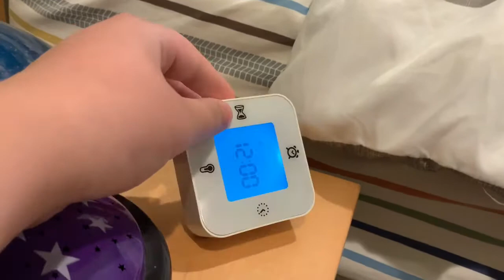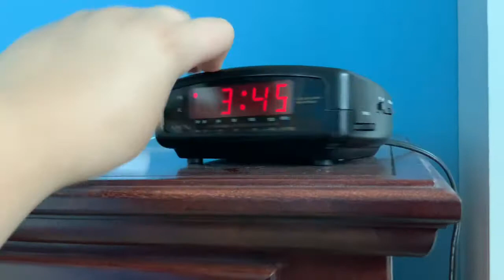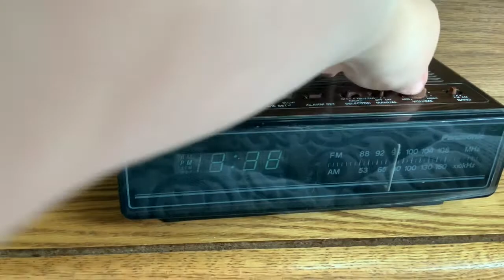The clock collection part 3 of 3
This video is the final of all the clocks in my house and collection.